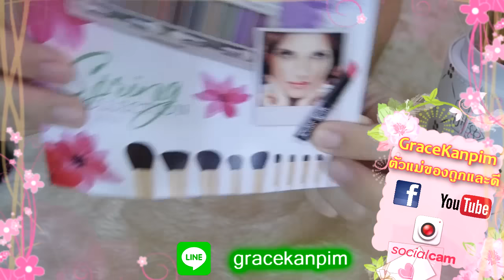รีวิวแปรง BH และ แปรงMeilinda